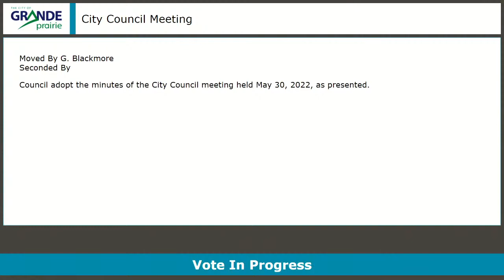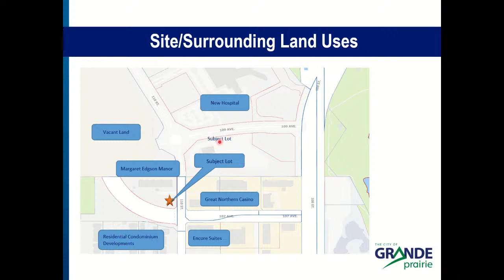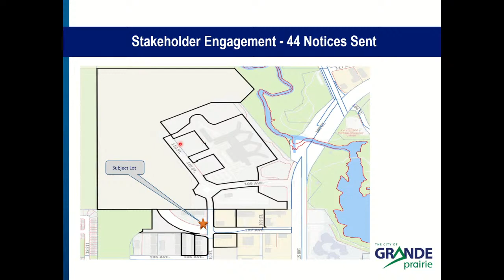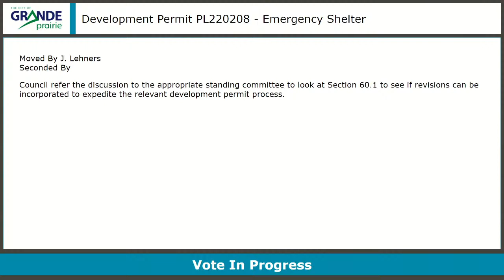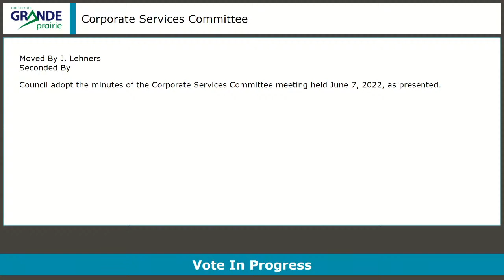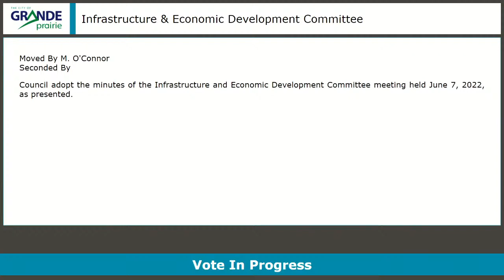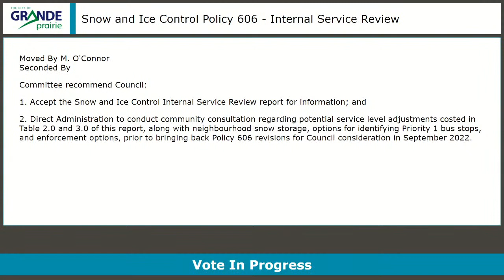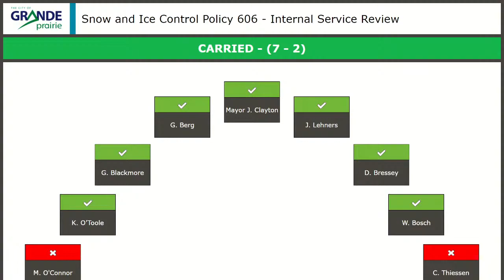City Council Live | Grande Prairie | June 13, 2022